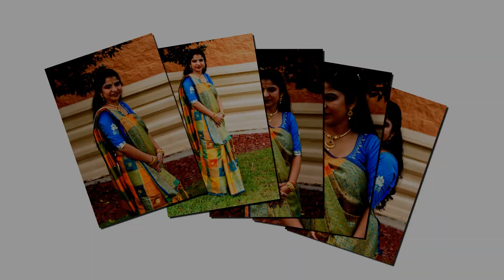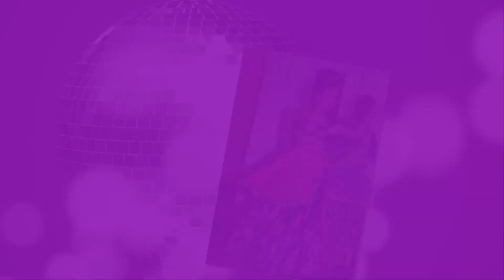PHOTO CD DHIRAJ PAT =01 VIDEO BY Nilkanth video vinod